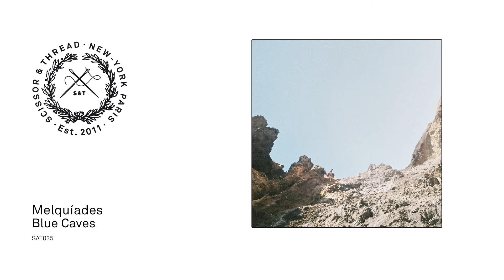Melquíades: Blue Caves